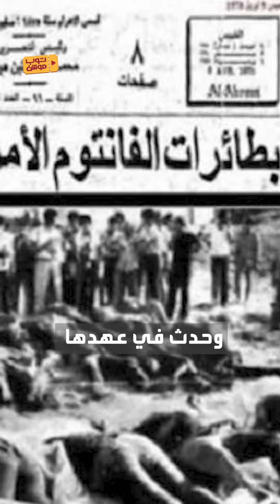"جولدا مائير" امرأة أحرقت القدس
لماذا قالت جولدا مائير: "أحرقنا القدس وانتظرنا العرب فلم يأتوا "؟